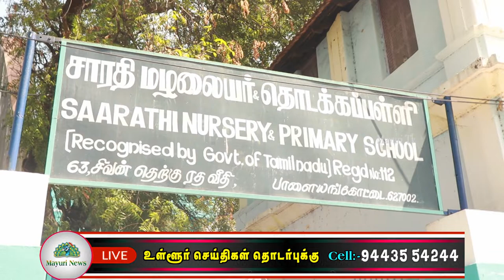பாளை சாரதி மழலையர் பள்ளியில் போலியோ சொட்டு மருந்து வழங்கும் முகாம் | MAYURI TV | TAMIL | POLIO DROP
பாளையம்கோட்டை சாரதி மழலையர் பள்ளியில் வைத்து போலியோ சொட்டு மருந்து வழங்கும் முகாம் நடைபெற்றது.